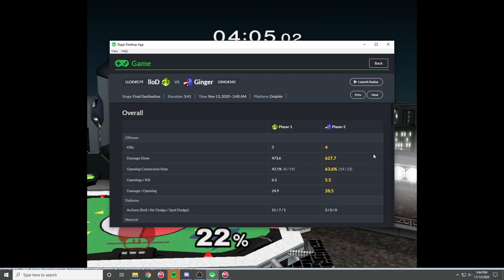How I Won LRA Start (FALCO vs Peach Analysis)